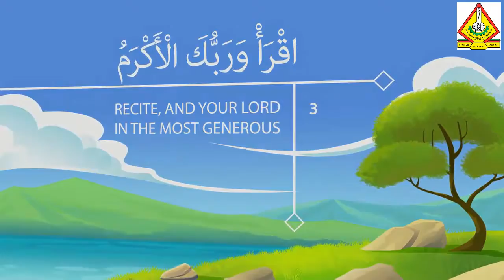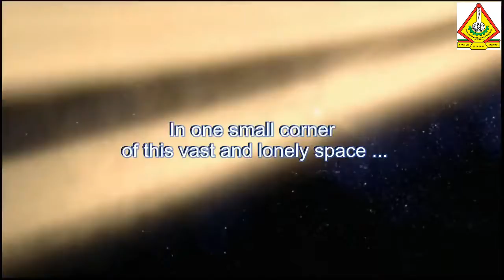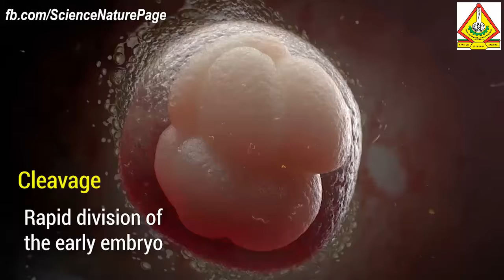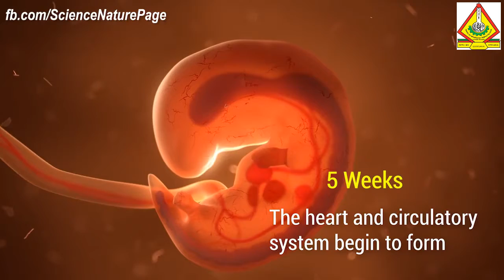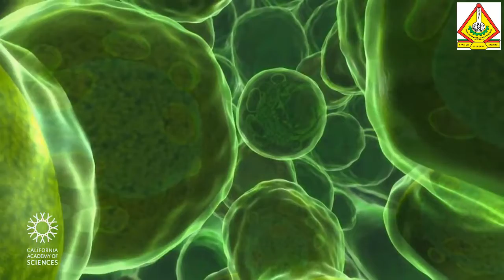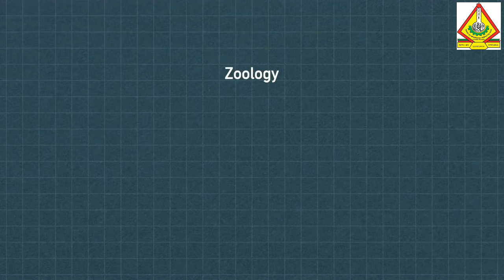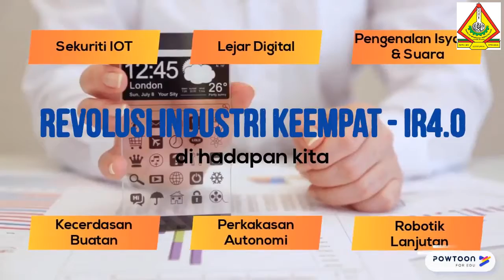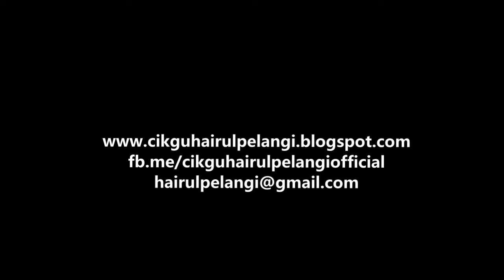ORIENTASI BIOLOGI 2021 HAIRUL